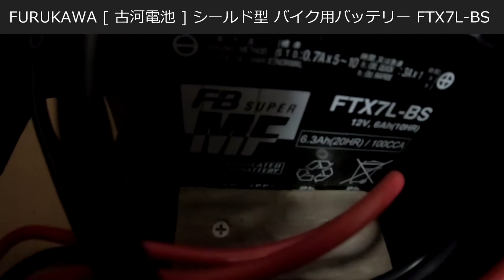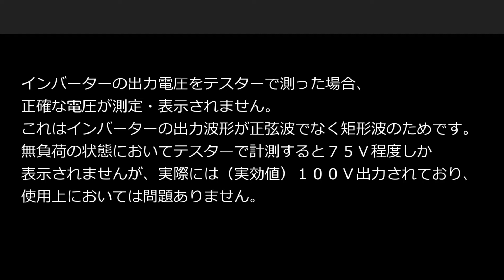#136【工具】電殺器を自作する No3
電殺器の電源部分（ポータブル電源）を作成。

注意点
メルテック バッテリー充電コードですが、他の製品とは極性が反対なので、注意してください。
バッテリー側の「赤+」側に充電コードの「黒－」を接続
バッテリー側の「黒－」側に充電コードの「赤+」を接続
しました。

‹補足›
電気工事士の資格持ってます。

‹電源部分に使用した機器・工具類›
BESTEK カーインバーター 500W MRI5010BU

メルテック バッテリー充電コード 丸端子タイプ Meltec PC-50-1

スーパーナット 全自動12Vバイクバッテリー充電器 BC-GM12-V

FURUKAWA [ 古河電池 ] シールド型 バイク用バッテリー FTX7L-BS

HIOKI(日置電機) クランプオンハイテスタ 3280-10

‹撮影機材›
カメラ

保護フレーム+シリコンレンズカバー